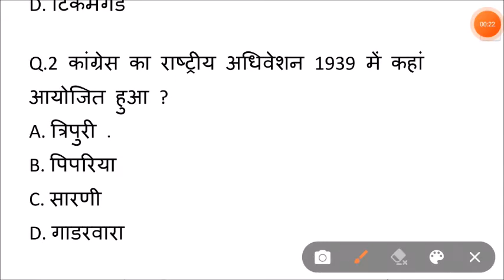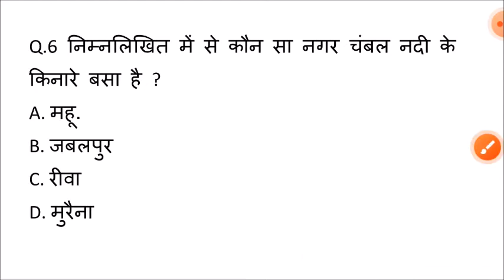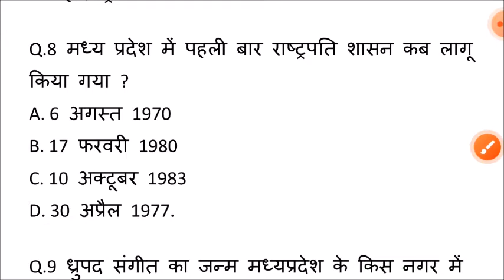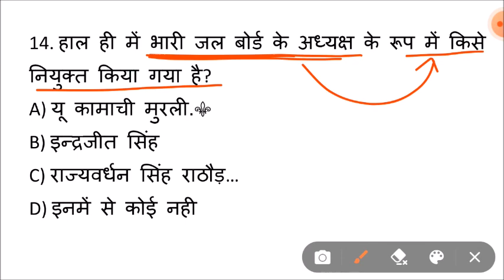Lucent Madhya Pradesh gk का निचोड़ | MP gk Important question for Patwari,MPPSC,Police,Constable,SI